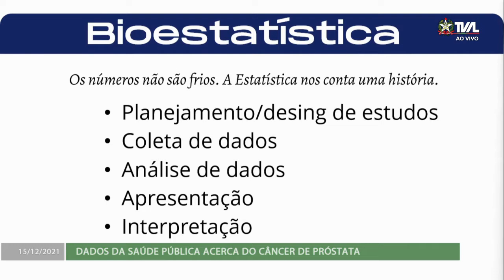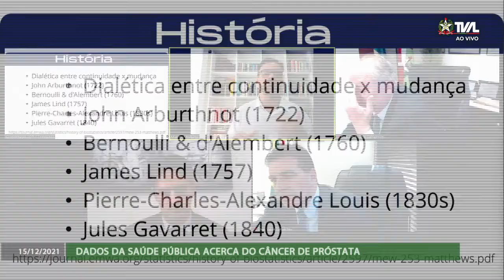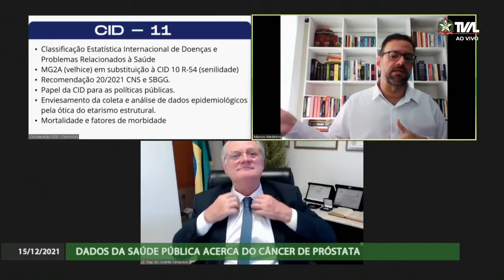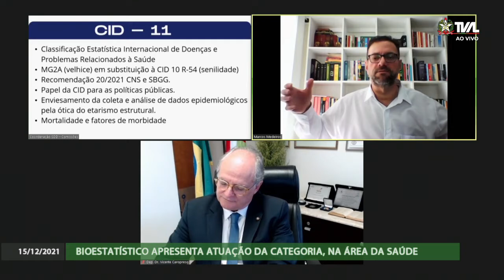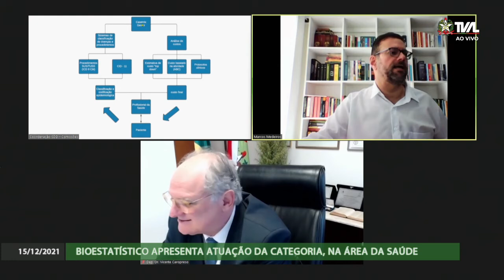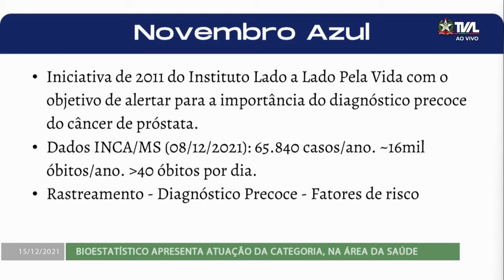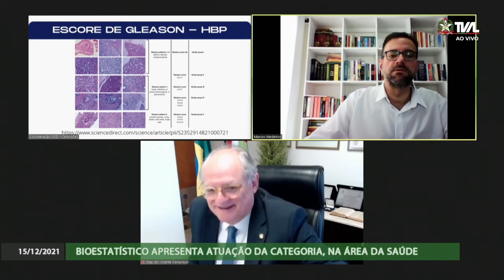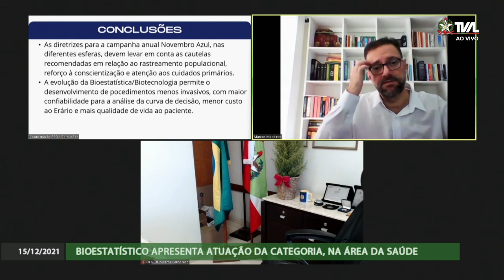Comissão de Saúde - 15/12/21